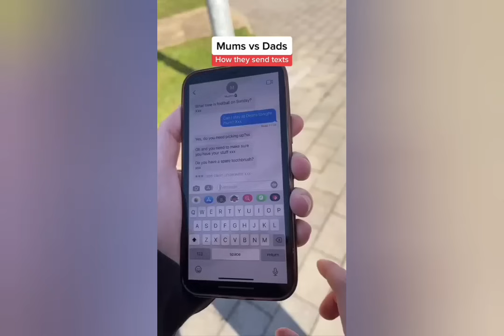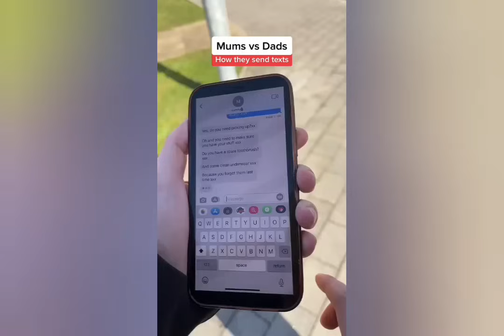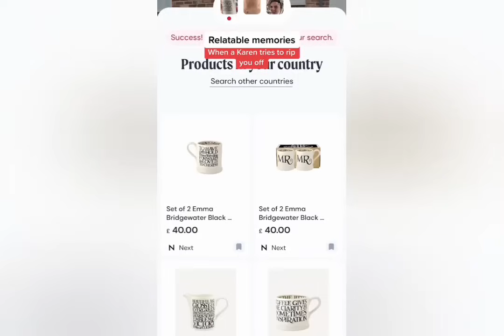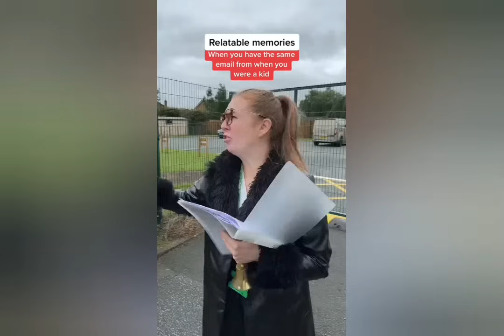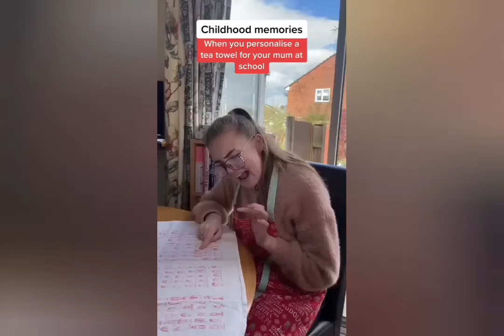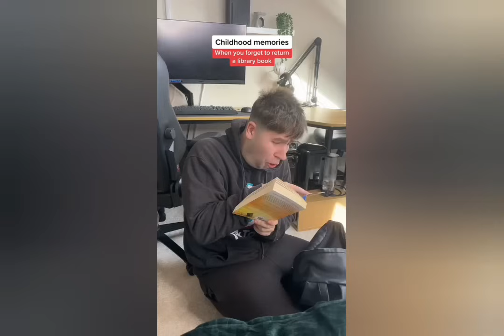Grayskitz TikTok *TOP LIKED* Compilation Funny Videos || Grayskitz Compilation TikTok Funny Shorts